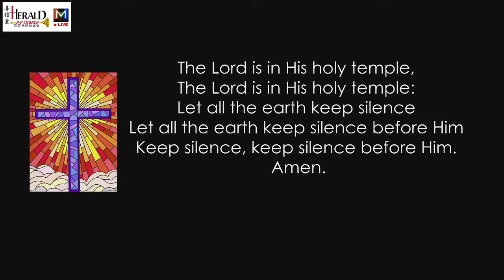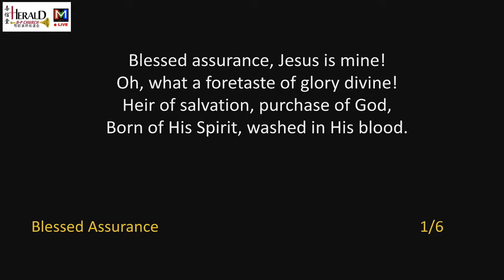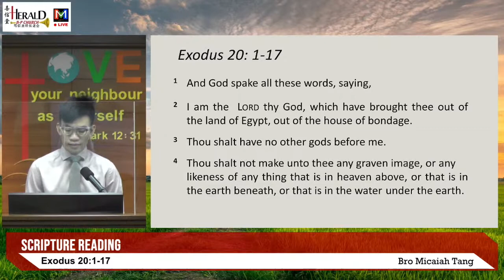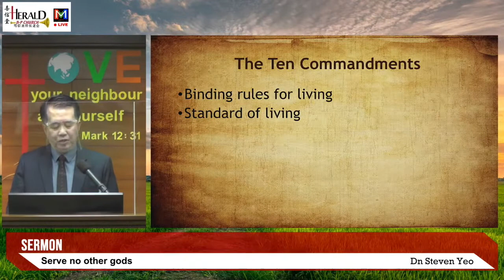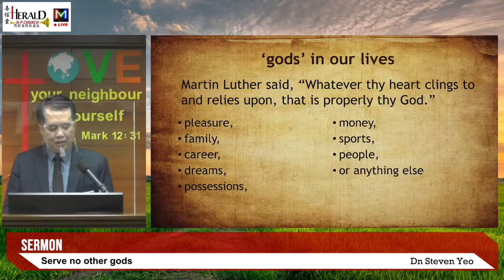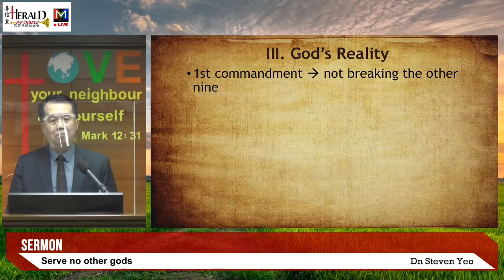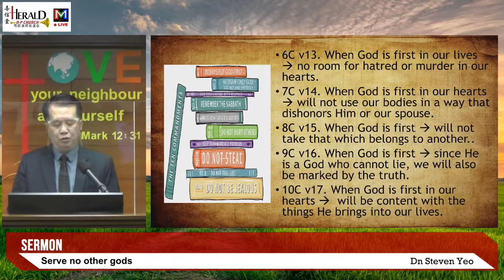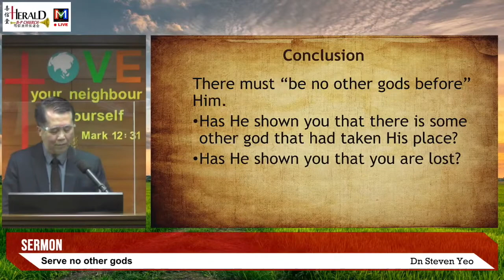27 Sep 2020 Herald B-P Church Virtual Sunday Worship English Service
Preacher: Dn Steven Yeo
Message: Serve no other gods (Exodus 20:1-17)